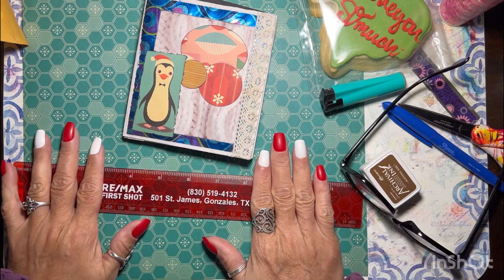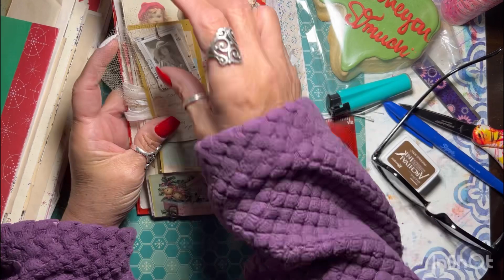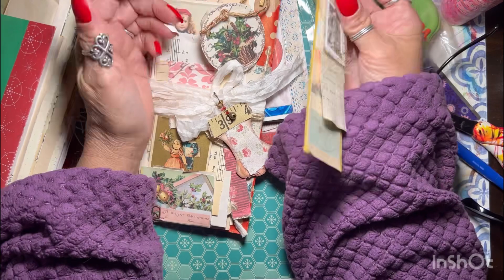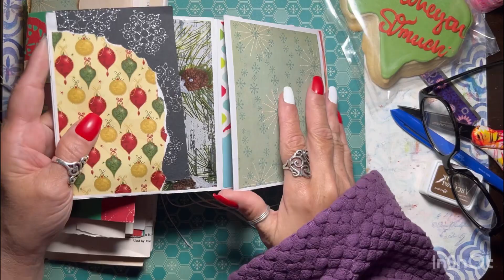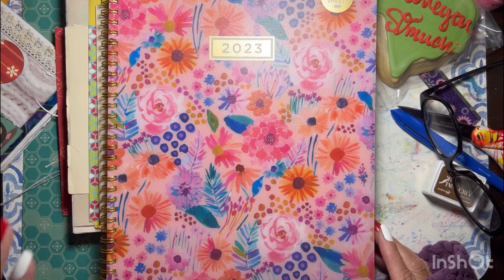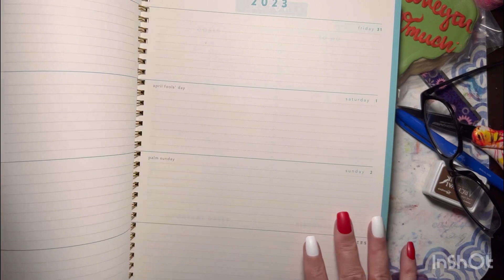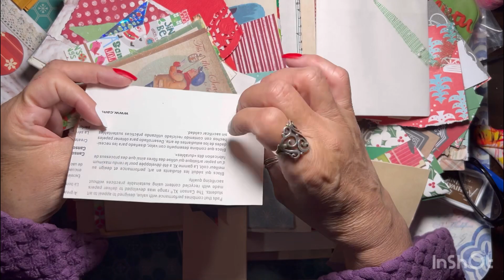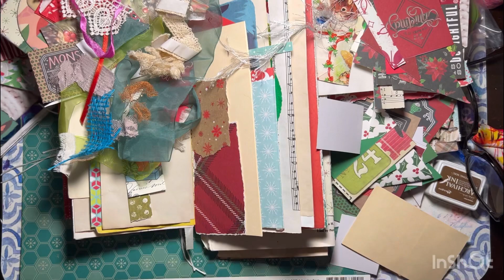17 * I won!!! Holiday flip flop journals. 507willowhousejournals junk journals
Welcome to Lady Dragonfly Designs! I’m so happy you stopped by.  I won the ephemera pack from 507 Willow House Journals!!!  And it went straight to “hoardsville” yes it did!!  And while in Austin, Texas at my daughters house I worked on holiday flip flop journals.